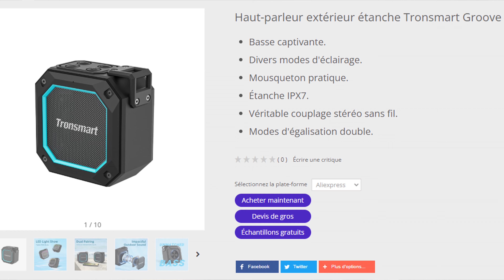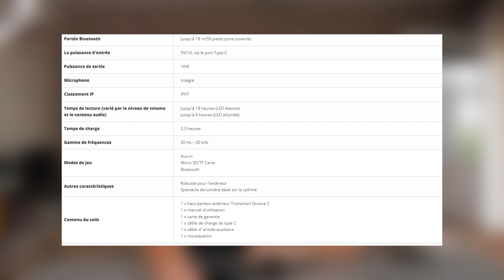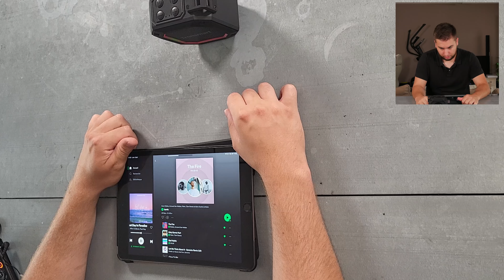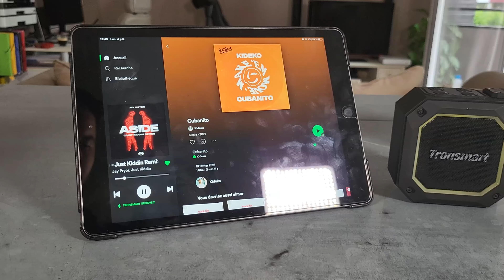Tronsmart Groove 2 | L'Enceinte la plus robuste de toutes 💪 !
Tronsmart Groove 2  | UNBOXING + REVIEW + SOUNDTEST | Haut-parleur Bluetooth

Sommaire:
0:00 mise en bouche
0:07 Edit montage
0:20 Intro
0:34 Unboxing
1:14  Découverte et première impression
2:44 Configuration audio
2:58 Bluetooth
3:25 Découverte du son
4:05 Avis
4:49 Regarder un film
5:07 JBL clip 4 vs tribit stormbox micro 2 vs tronsmart groove 2
6:11 étanchéité
7:04 Autonomie
7:26 Conclusion

La description

Haut-parleur extérieur étanche Tronsmart Groove 2
Basse captivante.
Divers modes d'éclairage.
Mousqueton pratique.
Étanche IPX7.

Tronsmart Groove 2 – haut-parleur Portable Bluetooth 5.3 avec véritable stéréo sans fil, étanche IPX7, basses supérieures, lumière LED

1. Basse captivante.
2. Divers Modes d'éclairage.
3. Mousqueton pratique.
4. IPX7 étanche.
5. Véritable appairage stéréo sans fil.
6. Deux Modes d'égalisation.

Percutants de Son Extérieur